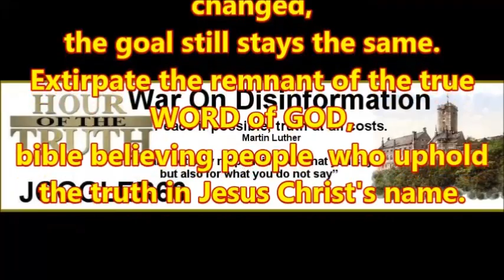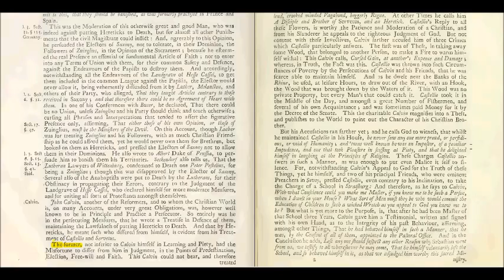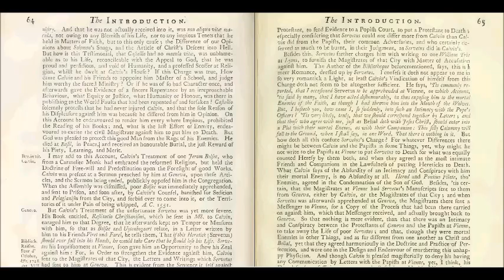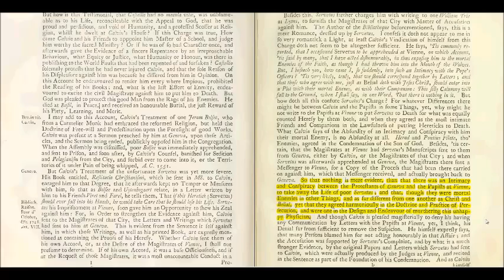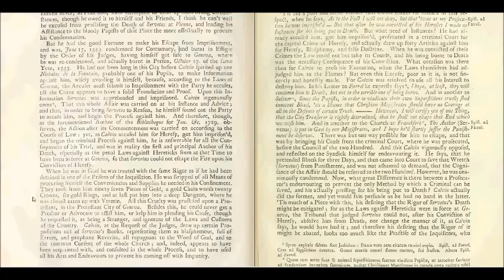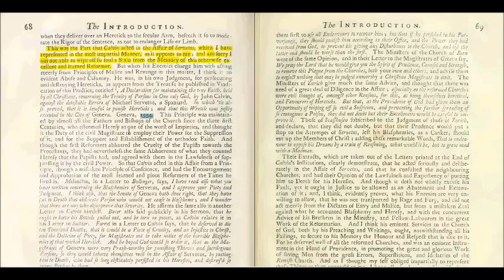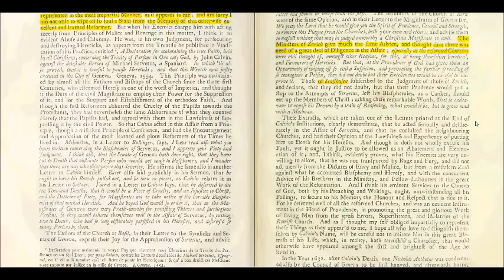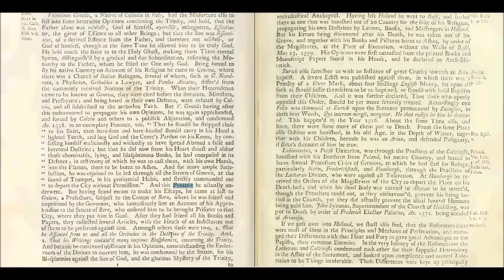History of the Inquisition - Introduction Section 2 (9) Calvin and the Papists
Of the Persecutions amongst Christians upon Account of Religion